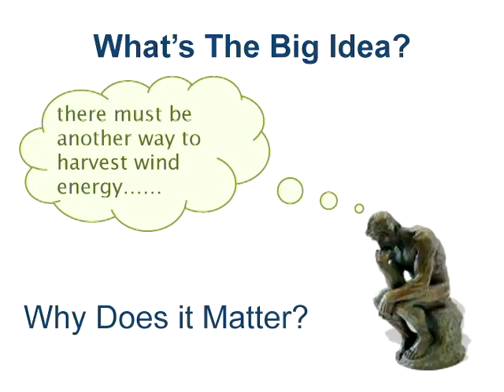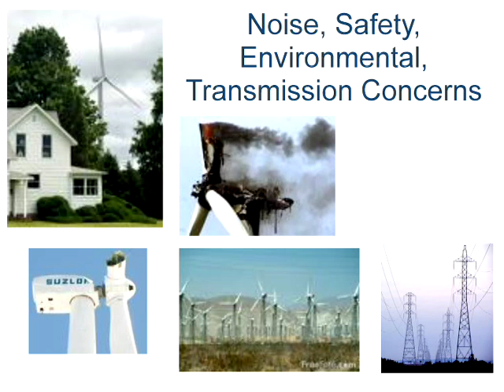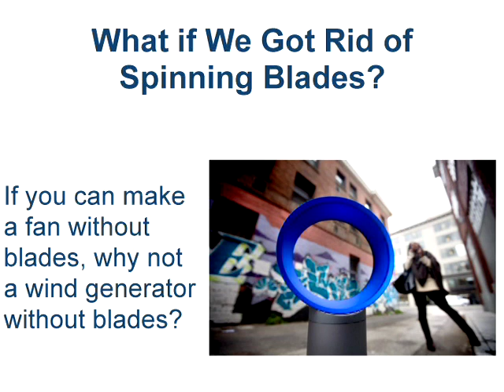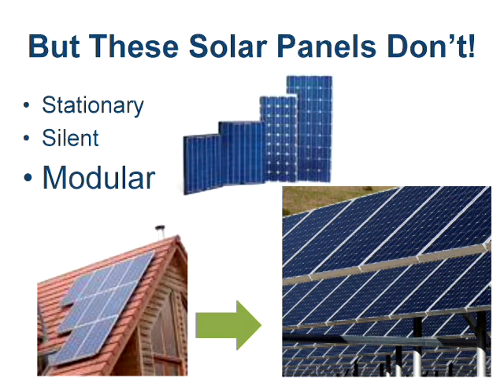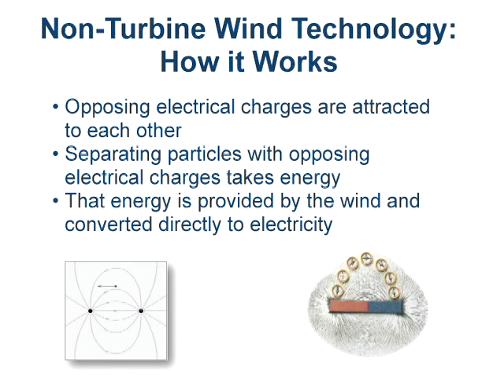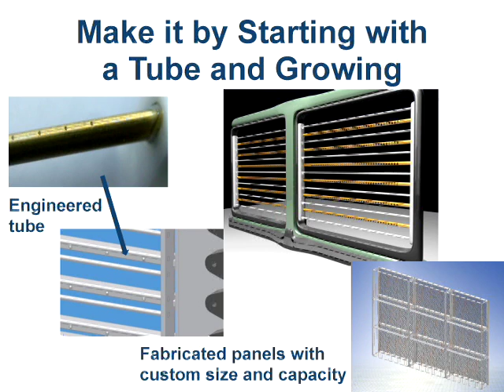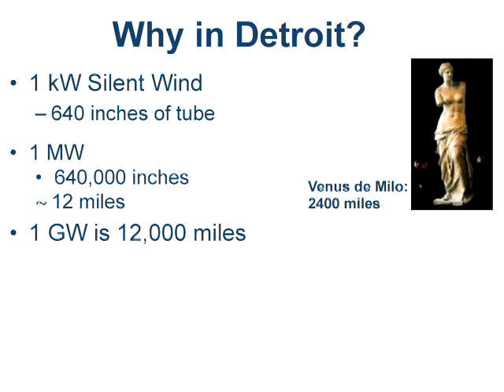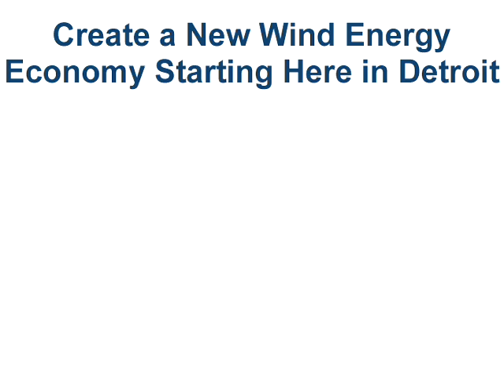TEDxDetroit - Dawn White - 10/21/09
"A New Direction in Wind Energy"

Dawn White speaking at TEDxDetroit. Dawn is the Co-Founder and President of Accio Energy.

Accio Energy is making distributed wind energy systems scalable, reliable, and affordable with Aerovoltaic energy systems that directly convert wind energy to electricity without any moving parts.

TEDxDetroit
The area's leading creators, catalysts, entrepreneurs, artists, technologists, designers, scientists, thinkers and doers gathered on Wednesday, October 21st to share what they are most passionate about — positive ideas for the world from Detroit.